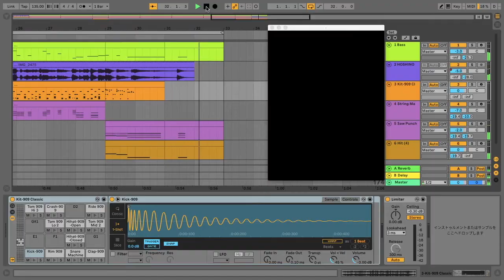星野源 / 家で踊ろう (Ableton Live TR-909 Remix)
星野源 x TR909
話題の星野源さんの「家で踊ろう」をTR909のリズムトラックでコラボしてみました。